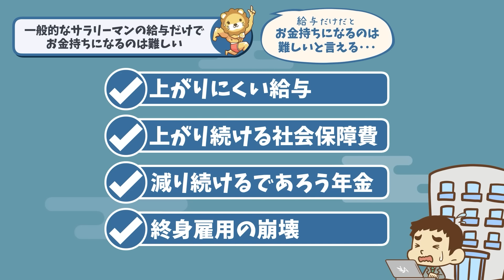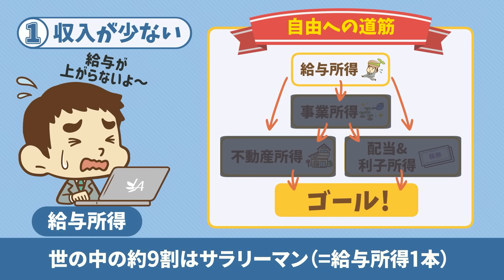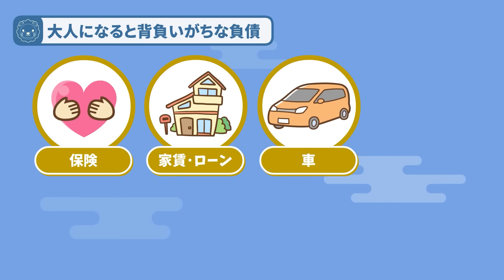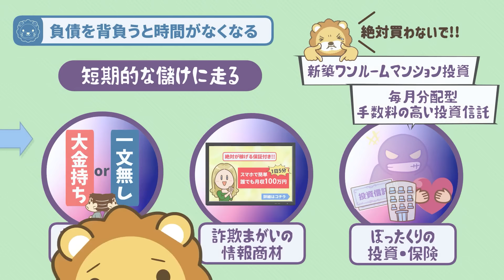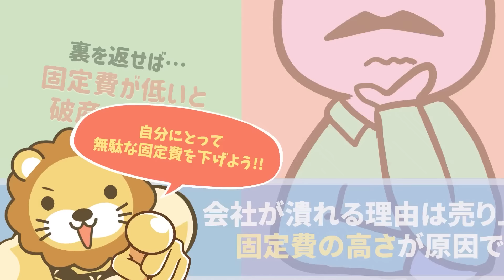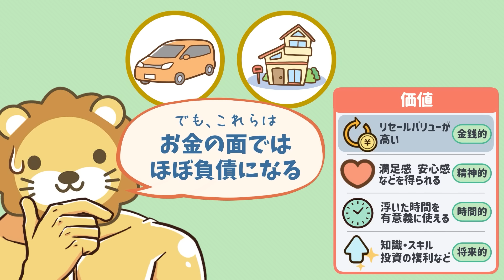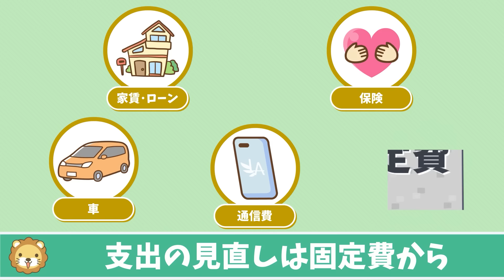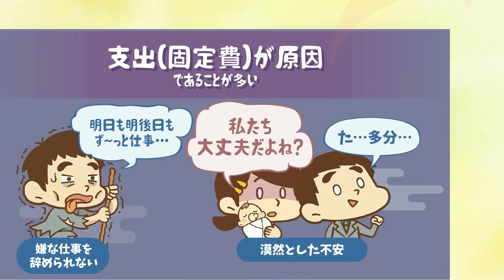支出(固定費)を下げれば人生が身軽になる【お金の勉強 初級編】：（アニメ動画）第327回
00:00 intro
00:13 質問：固定費を下げる重要性とは？
00:39 結論：支出を下げれば人生が身軽になる
01:07 そもそもお金持ちになりたいかどうか
03:35 金銭的なゆとりを持てない理由
03:50 └①収入が少ない
04:14 └②支出が多い
04:23 └③投資をしない
04:36 支出をコントロールする
07:15 └大きな負債を手放す
08:30 └無駄な固定費を下げる
09:57 └価格ではなく価値で考えよう
10:53 └モノは時間で買っている
12:47 まとめ：「支出を減らす」はお金持ちへの第一歩

【正しいお金の貯め方を知る】支出額が大きい3つの固定費を抑えて貯める力を身につけよう！

【関連記事】
「2022 年会社員のお小遣い調査」（SBI新生銀行）

「図解でわかるお金の基礎知識まとめ【貯める編】」

「図解でわかる《人生を豊かにする知識》まとめ」
（デビル両のどんどん貧乏になってしまうシリーズの図解が掲載されています）

【関連動画】
第87回 賃貸と持ち家(マイホーム)どっちがお得？【お金の勉強 初級編】

第37回【990円で7GB！】最もコスパの良い格安SIM3選【2022年11月最新版】【貯める編】

第21回 【ジャンル別に1位だけを紹介】コスパが良いおすすめの掛け捨て保険4選【厳選】【貯める編】